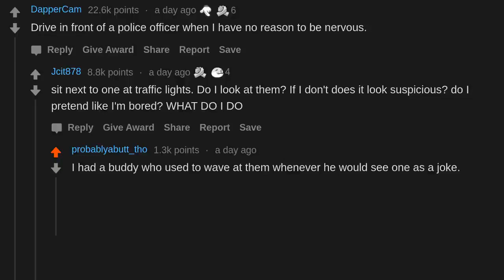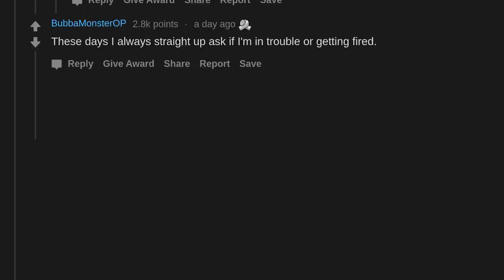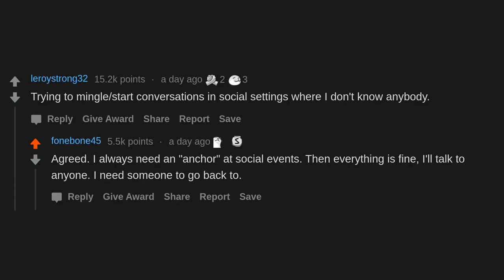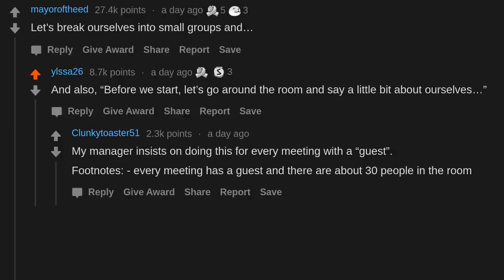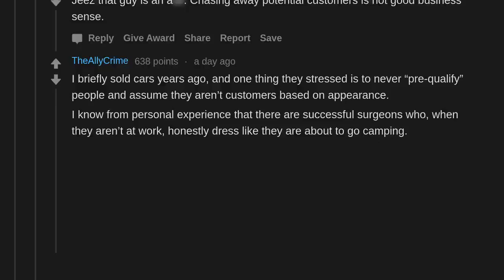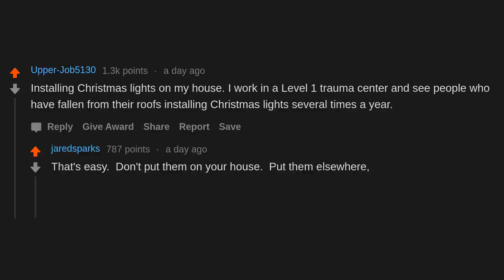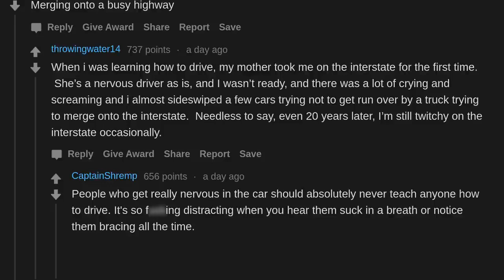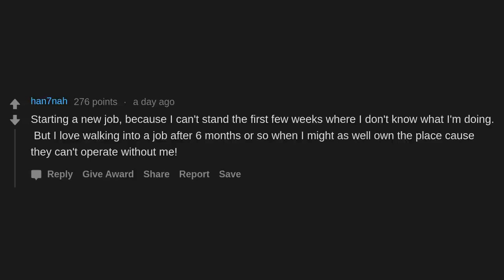What Makes You Nervous No Matter How Many Times You Do It? (r/AskReddit)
AskReddit People Share What Makes You Nervous No Matter How Many Times You Do It?